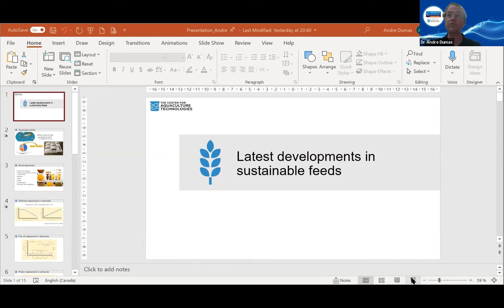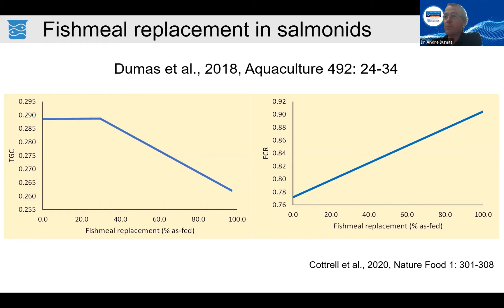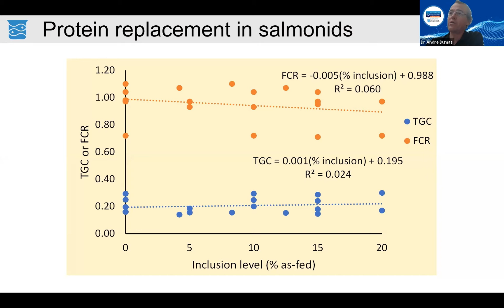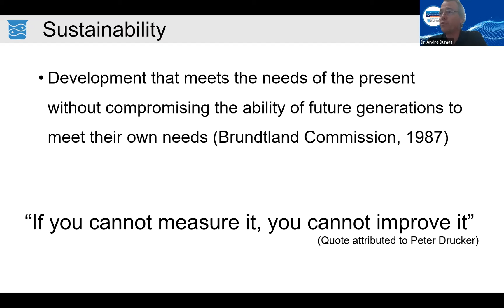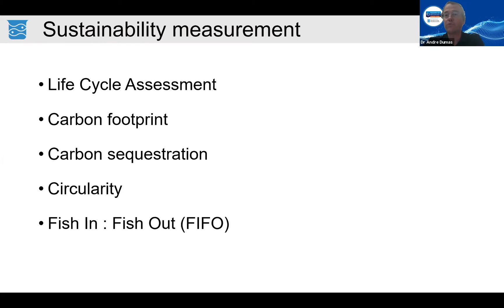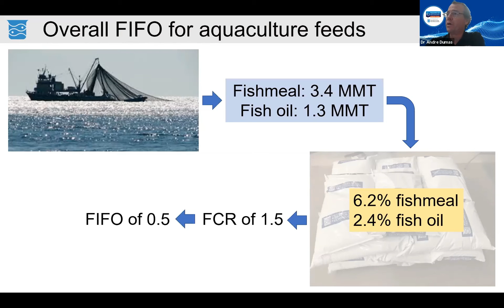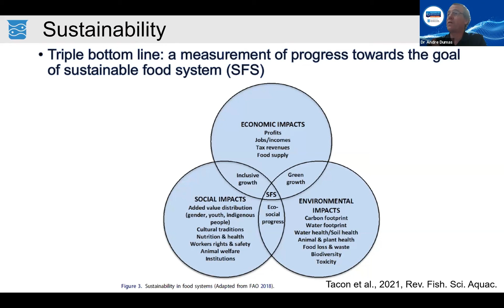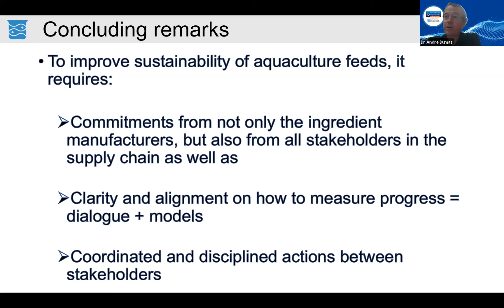Latest developments in sustainable aquaculture feeds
Aquaculture UK webinar June 24, 2021

Many feed ingredients have been developed for aquaculture species with the primary goal of reducing reliance on fishmeal and fish oil. There is an urgent need to consider sustainability goals beyond fishmeal and fish oil replacement to support the future growth of aquaculture.
In this presentation, Dr. Andre Dumas addresses novel ingredients to meet the nutrient requirements of aquatic species and suggests strategies to develop sustainable feeds.

Learn more about formulating, extruding, and evaluating aquafeeds at the CAT AQUA FeedTech Center